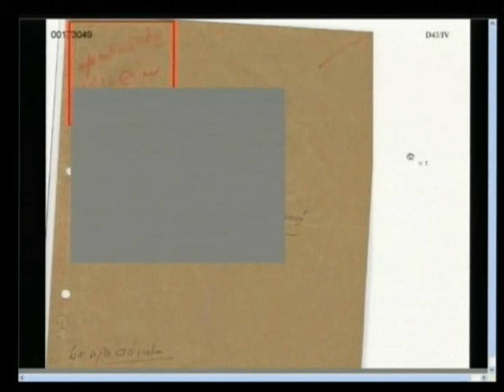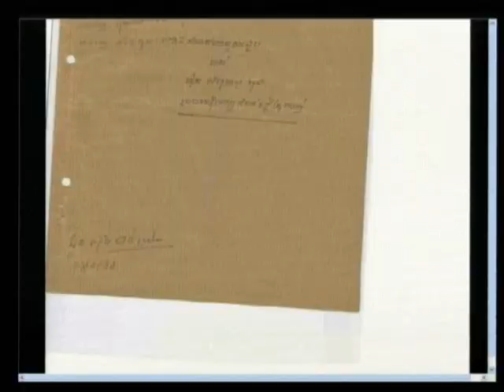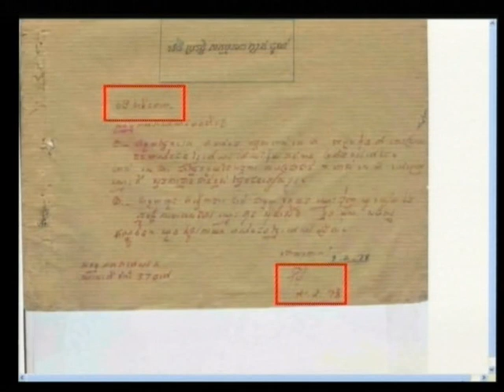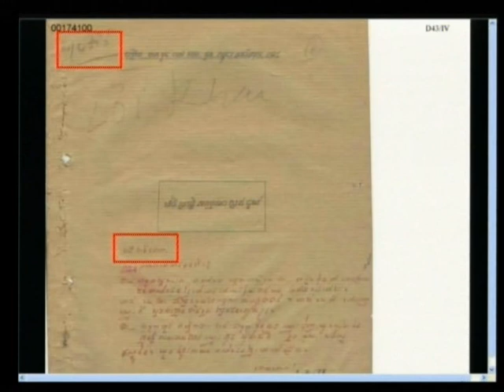Session 2 - 29 March 2012 - Case 002/01 - Fl/Kh